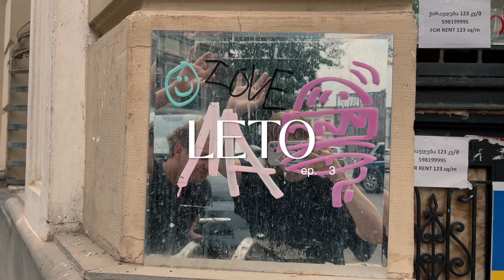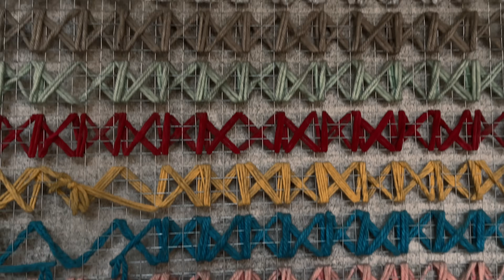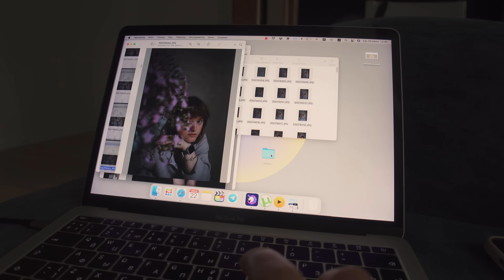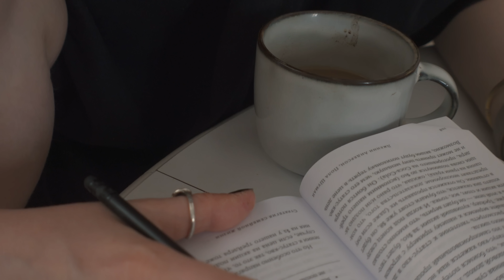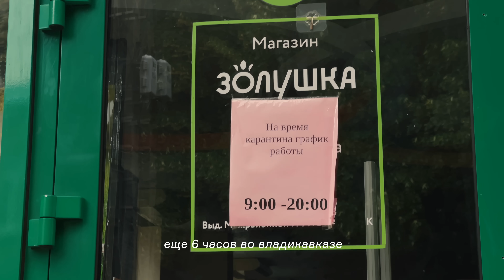жизнь в Грузии | съемка, первое впечатление, банковская карта и массмаркет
Всем привет, с вами Полинэ Кудрявцева. Вас ждет новый летний уютный влог из Грузии. Друзья, прогулка по Тбилиси, вкусная еда и нереально вкусные абрикосы, чтение и маникюр, подкаст и многое другое — в этом видео.

жидкий хайлайтер nyx professional professional make up born to glow icy highlighter

МУЗЫКА
Palsundet - Gustav Lundgren
Minute by Minute - Lope
Into Dreamstate - More than Family
Util Paisagem - Clara Mendes
Up and Beyond - Airae

как тебя зовут? полина
твой инстаграмм ? @privet.polinka
сколько тебе лет? 22 (12 мая 2000 года)
какой у тебя рост? 169 см
порода буси? левретка (малая итальянская борзая), мальчик
где ты училась? политех, бизнес-информатика
как ты снимаешь свои видео?

FTC: видео спонсировано MILLZKARTA.
xoxo :*